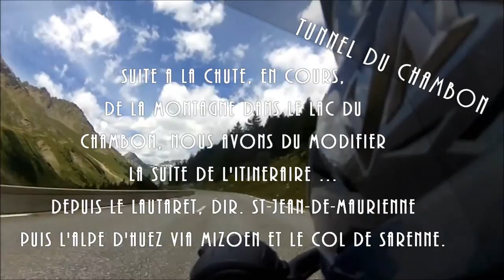VOY⌘004 DRÔME & HAUTES-ALPES 2015 J09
Rando-Moto.be - samedi 27 juin 2015.
Drôme & Hautes-Alpes 2015 : le Galibier.